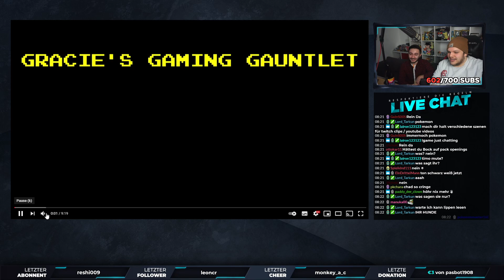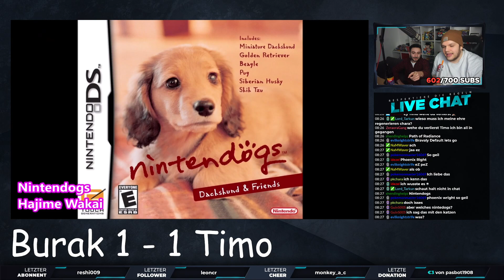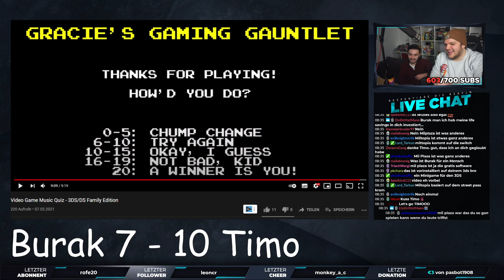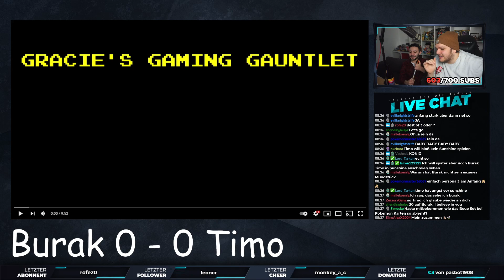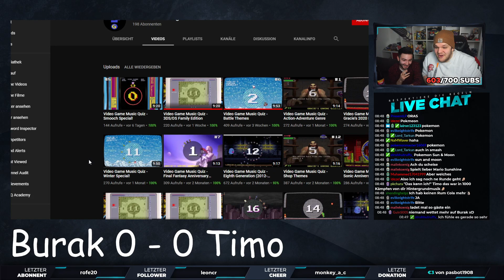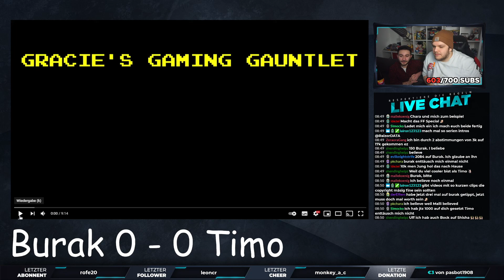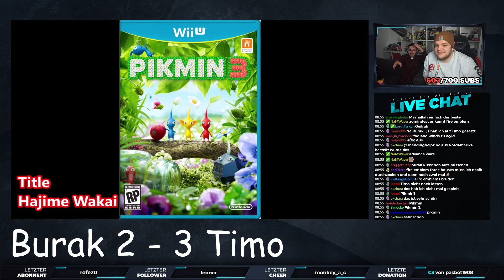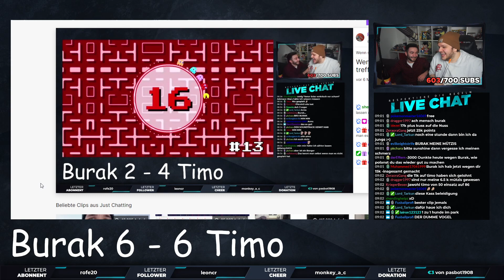Raizor und Burak machen ein Videospiel Musikquiz!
Sind leider nicht alle Runden aus dem Stream